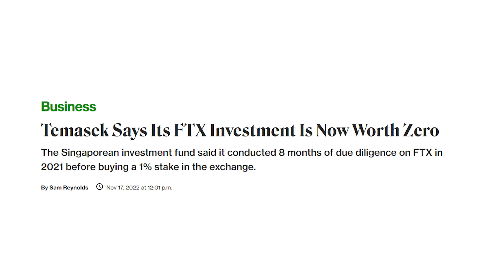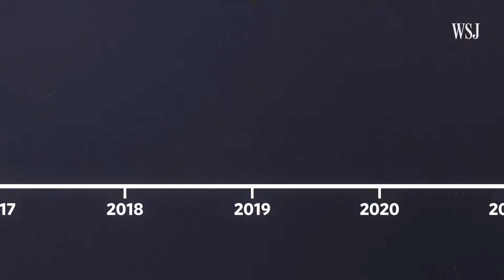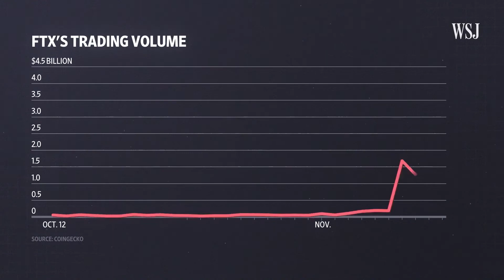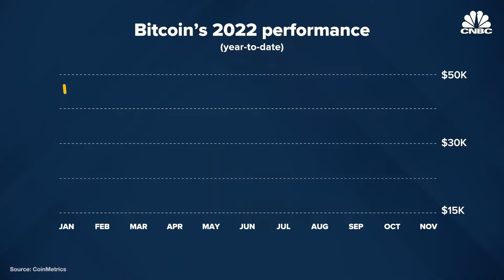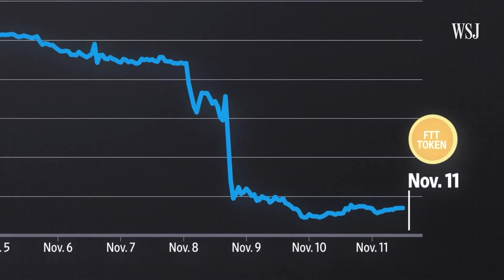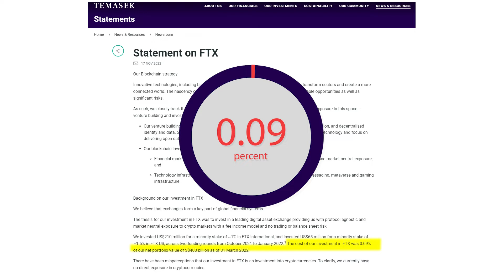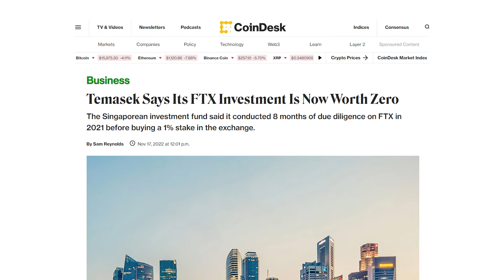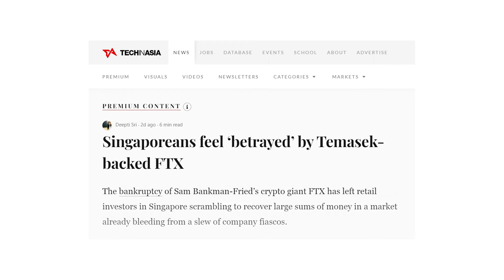How These Big Companies Like Temasek Fell For FTX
How did these big companies fall under FTX spell?

Learn the proper and safe way of investing. Join our complimentary onsite Value Investing Masterclass today